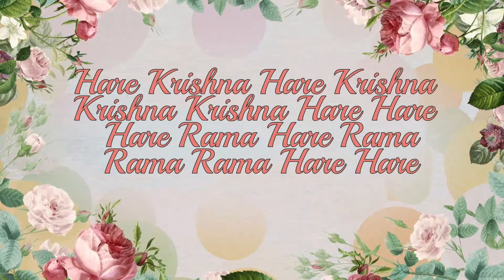சூரிய கிரகணம் 2022 | 25 october 2022 surya grahan | Solar Eclipse 2022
In this video @MylaiBharathyAstrologer we will discuss about surya grahan 2022 in tamil (surya kiraganam tamil 2022) in detail and also about the surya grahan 2022 date, surya grahan 2022 time, surya grahan pregnancy effect, surya grahan pregnant ladies and surya grahan mantra

Surya Grahan 2022 date – 25/10/2022 (25th october 2022)
25 october 2022 surya grahan timing – Evening 5-14 pm to 6-10pm
Surya Grahan Mantra – Vishnu sahasra namam & Soundarya Lahari